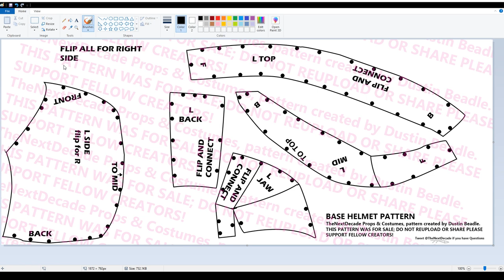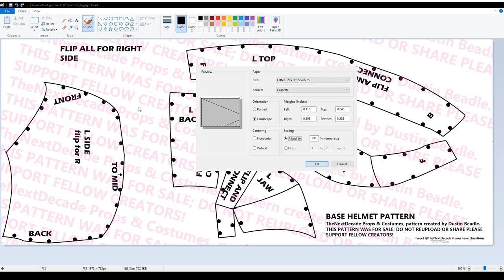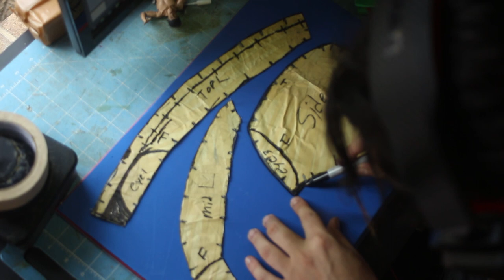Base Helmet Tutorial: Make your own Power Ranger / Super Sentai & Kamen Rider Helmets!!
Thanks for checking out my tutorial!
Sorry about the audio issues, we are working on resurrecting our good mic soon!
If you liked anything you saw here,
Do the usual Youtube Sub, Like, and

If you would like to see our previous works, order a Prop or Costume,
or want to see the Original Live Broadcast version of this tutorial

If you would like access to our videos early AND get
monthly/bi monthly tokusatsu cosplay patterns like the one featured in this video,
longer tutorials, patterns, tutoring sessions and work even more on my Props and Costumes business!

Here's the base helmet file, be sure to watch the video for proper printing instructions!

Be sure to send me pictures of what you make!
Need help? Just ask and I'll do my best.

Thanks again for checking out TheNextDecade~